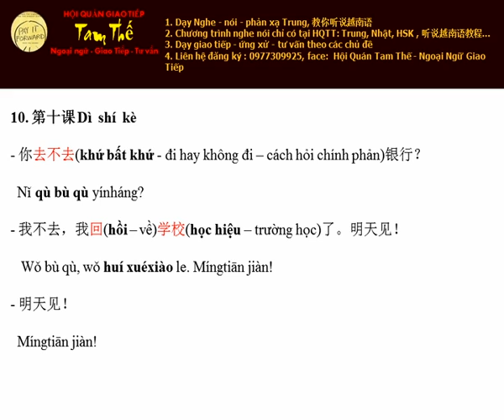Bai 10 Mình về trường đây Nghe Noi Tieng Trung Giao Tiep De Dang I